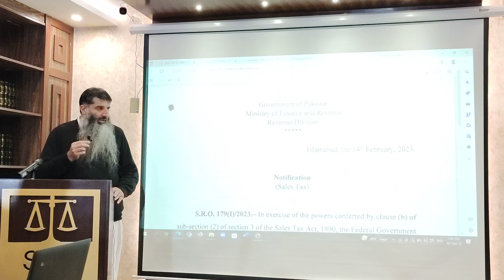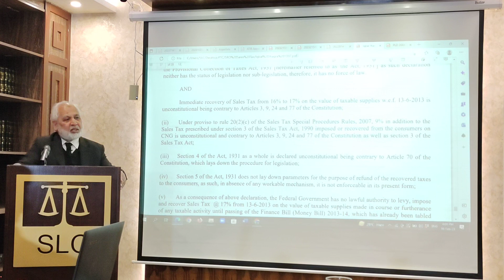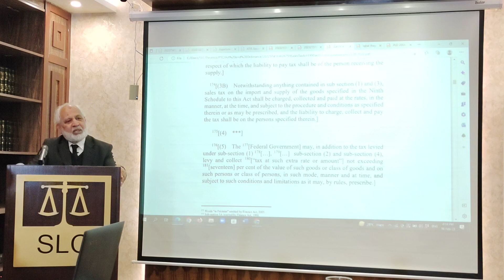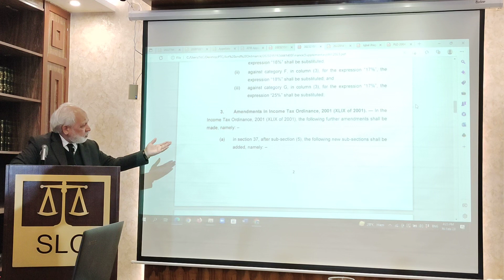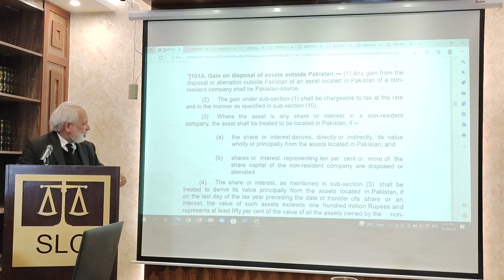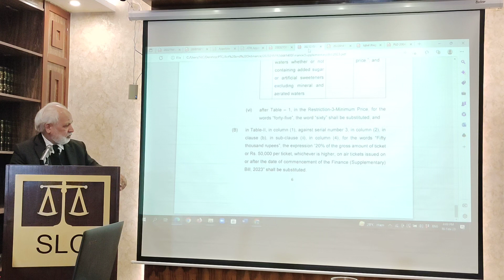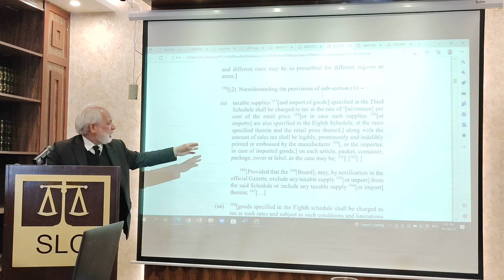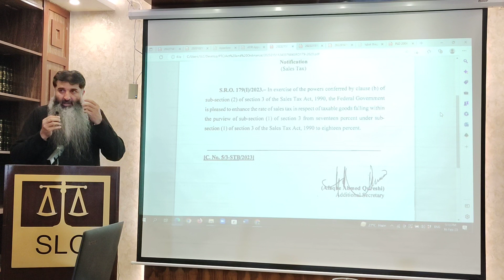SRO 179 AND FINANCE (SUPPLEMENTARY) BILL, 2023, INCOME TAX PARTY 7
SRO 179 AND FINANCE (SUPPLEMENTARY) BILL, 2023, INCOME TAX PARTY 7 | MUHAMMAD MANSHA SUKHARA | MUHAMMAD AHSAN VIRK